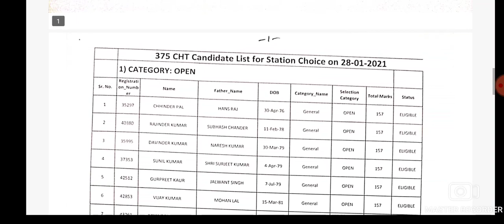STATION ALLOTMENT ਕਰਨ ਸਬੰਧੀ ! ਸਿੱਖਿਆ ਵਿਭਾਗ ਵੱਲੋਂ ਨੋਟੀਫਿਕੇਸ਼ਨ ਤੇ ਲਿਸਟ ਜਾਰੀ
INSTAGRAM NEW PAGE 👇 LINK

PUNJAB GK